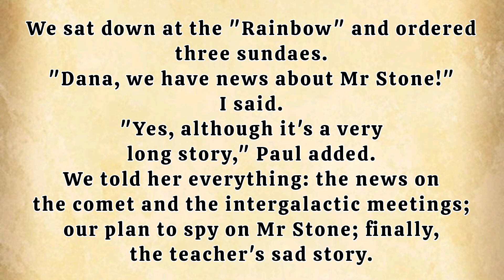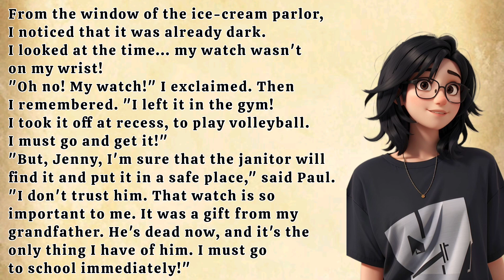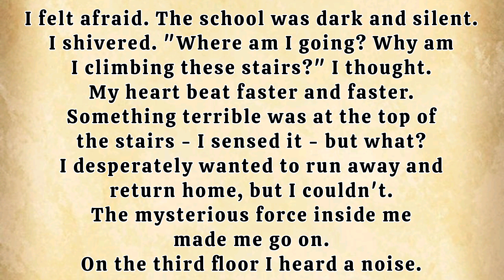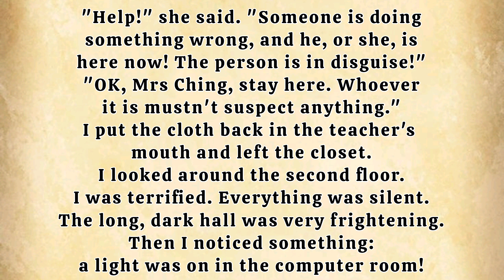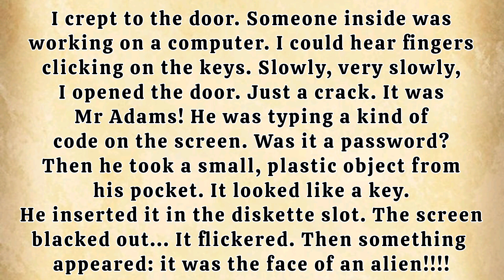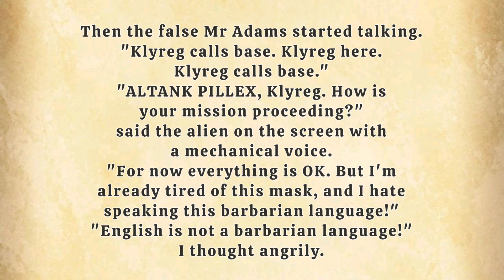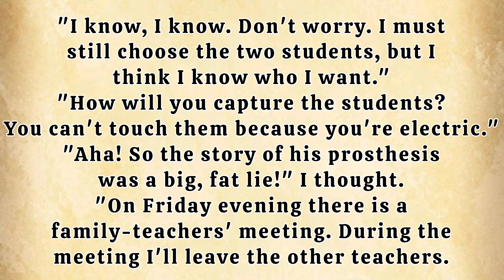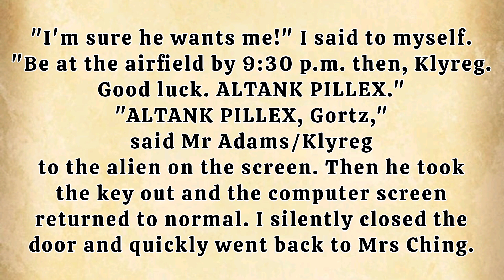English story for Level B1-B2 | Alien at School - Chapter 6!